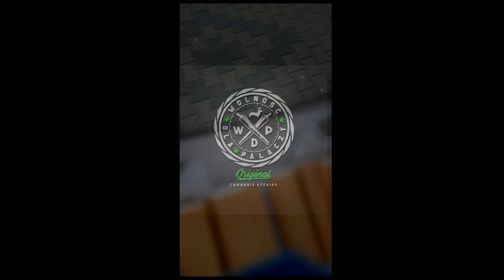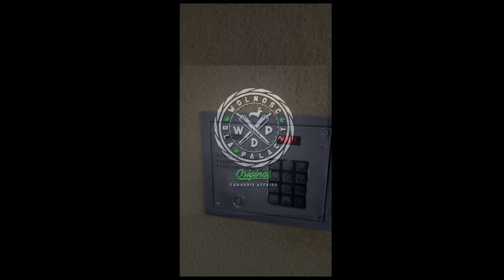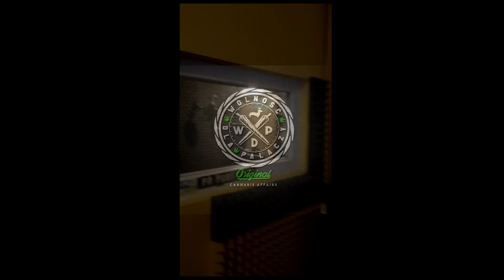Gizmo WDP - Skarpeta